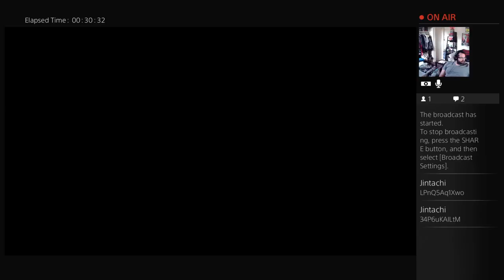[PS4] Black Spindle Farm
Farming Black Spindal with MapleBeard and Jin